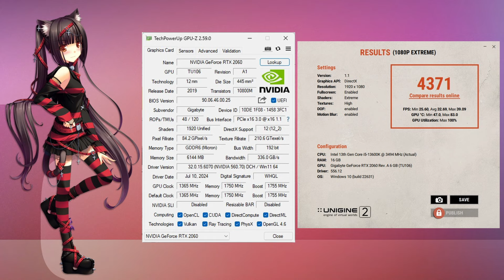ВИДЕОКАРТА RTX ЗА 10К | ТЕСТЫ В ИГРАХ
Блок питания Cougar Auric 650 [31TP065056H-01]
Система охлаждения DEEPCOOL GAMMAXX L240 A-RGB
Процессор Intel Core i5-13600K OEM
Материнская плата MSI PRO B760-P WIFI DDR4
Оперативная память Patriot Signature Line [PSD416G2666K] 16 ГБ 3000ггц CL 16
240 ГБ 2.5" SATA накопитель ADATA SU650 [ASU650SS-240GT-R]
1000 ГБ 2.5" SATA накопитель Apacer AS350 PANTHER [95.DB2G0.P100C]
Корпус ATX Fulltower AeroCool XPredator White/Black